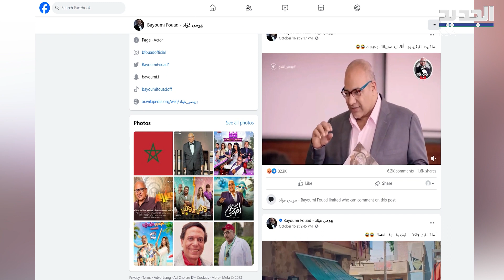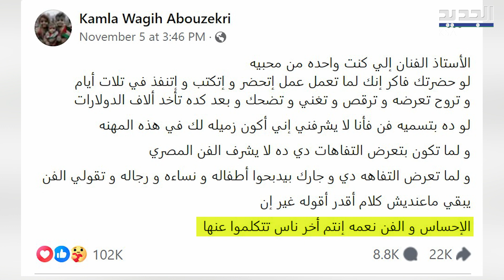بين موسم الرياض واحداث القطاع بيومي فؤاد يكسر كل الأعراف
بيومي فؤاد   #
# محمد سلام
 # Al Jadeed

يواجه الممثل المصري بيومي فؤاد حملة انتقادات شديدة على منصات التواصل الاجتماعي بعد تصريحات له خلال فعاليات موسم الرياض يلوم فيها زميله محمد سلام الذي  قد كان اعتذر عن عدم المشاركة في عرض المسرحية الكوميدية "زواج اصطناعي" في المهرجان الترفيهي السعودي تضامنا مع سكان القطاع